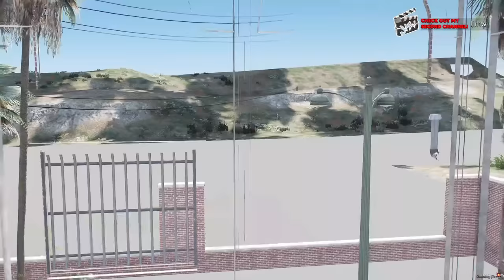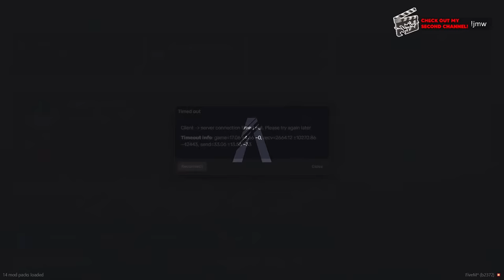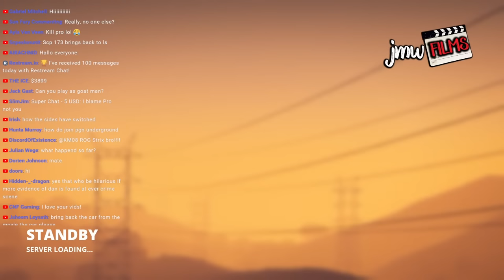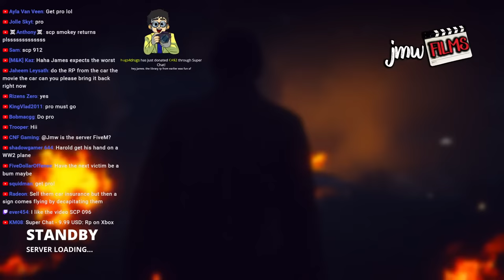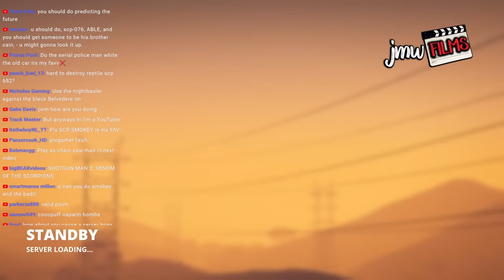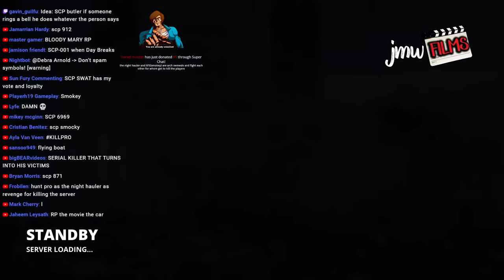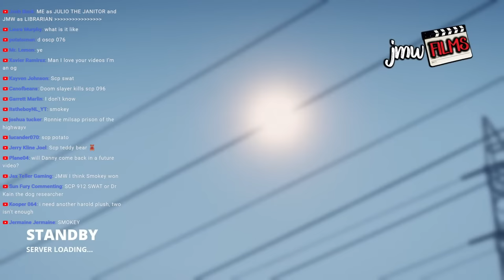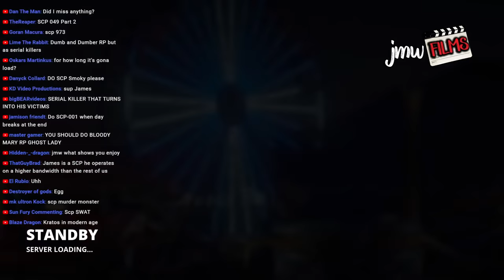SCP SWAT FRIDAY NIGHT GTA 5 RP LIVE (viewer suggestions)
Happy Friday- let's do some GTA RP.